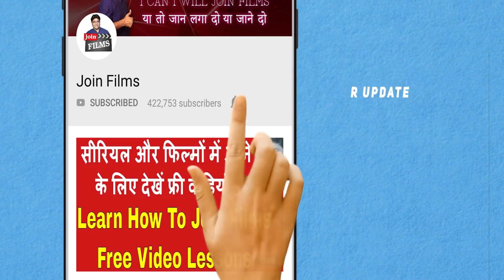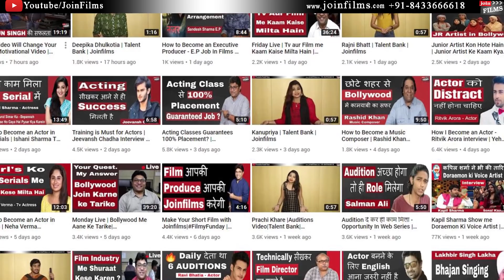Marathi Boy in Hindi Tv Serial | Bhakarwadi | Akshay Kelkar Interview | FilmyFunday | Joinfilms